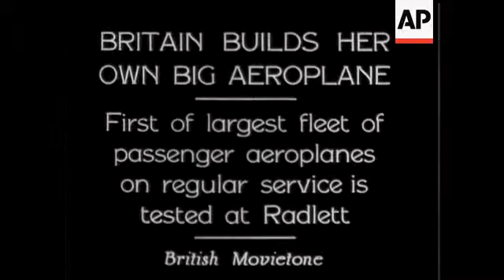Britain Builds Her Own Big Aeroplane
(20 Nov 1930) First of largest fleet of passenger aeroplanes on regular service is tested at Radlett.